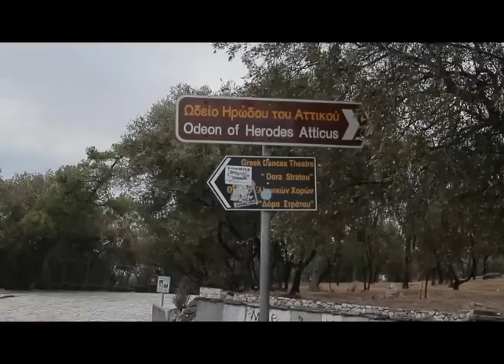LES OLYMPIADES DE L'ULTIME REFLEXION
La Grèce est l'épicentre de la démocratie, je ne vous apprends rien.
La démocratie, ignorants que vous êtes, appartient intrinsèquement, que cela vous plaise ou pas, aux poètes, aux philosophes, aux Dieux facétieux, aux héros qui jouent aux billes, et vous regardent bien en face.
C'est ainsi humain, et pas autrement.

Elle n'appartient pas à la néo-humanité débridée, sans consistance, qui fait joujou avec ses grigris d'immortalité, qui rassure le naïf et le jette, désarticulé, dans la fosse avant l'heure.

Dite-moi que c'est inexact, que vous avez toujours l'espérance en bandoulière, ce qui nous permettra de rire encore plus fort.

La démocratie des âmes, des grands esprits, jusqu'à quand ?

N'est-elle pas déjà mutilée ?

Ou n'a-t-elle dans votre monde, tout simplement jamais existée ?

La hors humanité fantômale des libres impressions, j'en ai démocratiquement ouvert les portes. Elle existe dans le pire des vents.
La terre grecque est redoutablement contagieuse, avec ses fantômes qui ont traversé l'histoire. La démocratie athénienne est inscrite au patrimoine mondial de la terre, de l'enfance et de la beauté.

Qu'en avez-vous fait ?

Qu'en ferez-vous ?